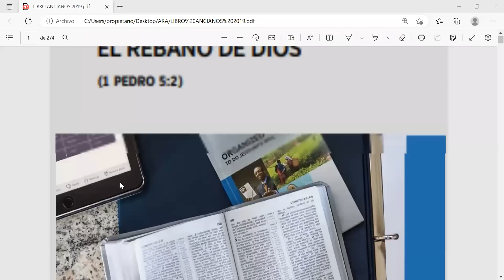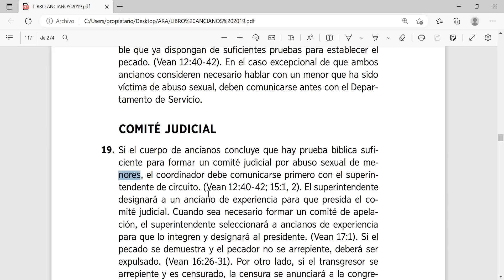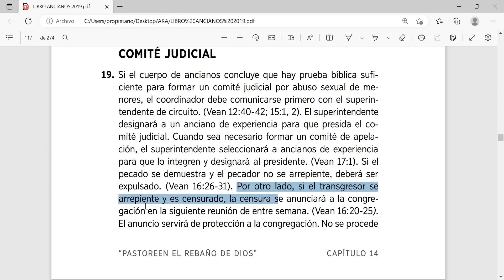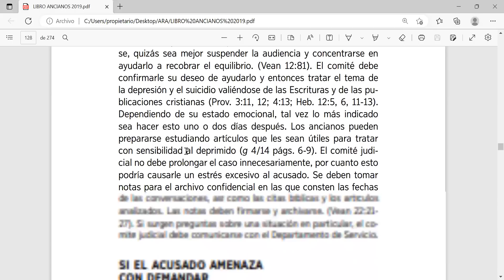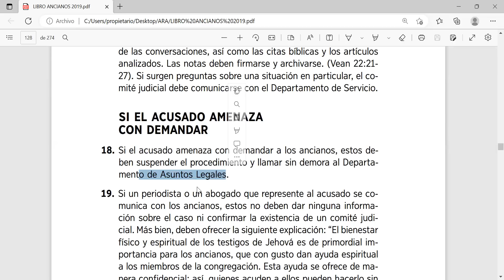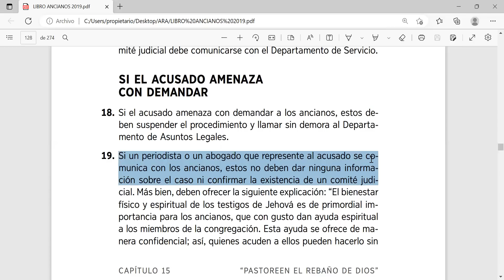TESTIGOS DE JEHOVÁ Y EL PELIGRO DE LA EXPULSIÓN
Conoce como los testigos de Jehová son un peligro social con la expulsión.